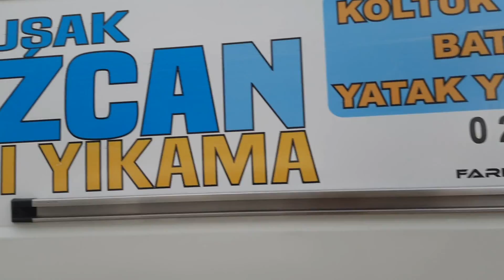KIZIMLA UŞAKTAYIZ👍🏻TOLGA PERDEDEN PERDE BEĞENDİK ABIMLERİN YAZLIĞA GİTTİK HALILARIM YIKANDI 😊❤